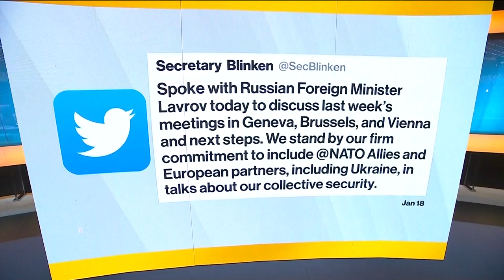Blinken & Lavrov to Meet This Week in Geneva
U.S. Secretary of State Antony Blinken will meet with Russian Foreign Minister Sergei Lavrov in Geneva this week as the U.S. ramps up its warnings that Moscow is prepared to attack Ukraine. Bloomberg's Bruce Einhorn reports on "Bloomberg Daybreak: Europe."